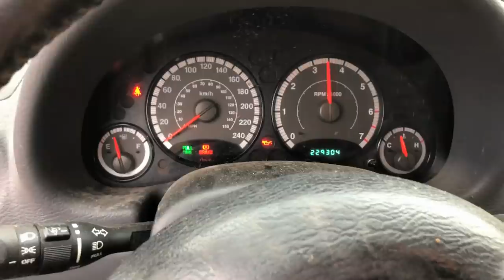Jeep VS Jeep TUG OF WAR!!!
You guys want a 4x4 Jeep tug of war so we did a 4x4 Jeep tug of war! Jeep VS Jeep! Wasn't really anything crazy but I'm glad the NOCO battery booster worked amazing!!!

Justin - @JustinBueckert25
Brad - @BradMc9
Marcus - @MarcusRempel
Emily - @E.ms_95
Jason - @JasonLeBlanc
Matt - @MattMcguire450
Matt - @Trudgehammer
Brett - @BrettHellyer
Billy - @Six.Twenty.Four
Geoff -@ GeoffreyTuer
Jeff - @JeffWhaling
Kassie - @KassieBoone79
Sean - @HTWshine
TEAMLTD - @teamltd
LimeNine - @limenine

NOCO Battery Booster - 20% CODE "M40820"